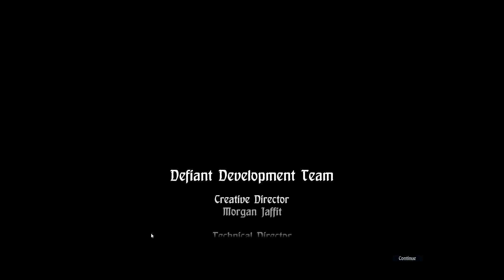Hand of Fate Let's Play w/ RyRinehart [13] - Final Boss With 1HP Dream!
Hand of Fate Let's Play with RyRinehart!

This game was a blast to play, especially the end with only 1 HP. SO many noob mistakes made and what a perfect way to end this game honestly. Looking forward to possibly Hand of Fate 2!

Hand of Fate has RyRinehart work his way through randomized dungeons, generated by cards selected from customizable decks, to try to reach a final boss of each dungeon. Most of the game is played through an in-game tabletop tableau, with the RyRinehart's actions narrated and executed by the mysterious Dealer, at times requiring RyRinehart to make choices to proceed. When combat occurs, the game switches to a third-person perspective brawler-style game, requiring RyRinehart to time attacks, blocks, dodges, and other abilities to defeat enemies without losing all their health.